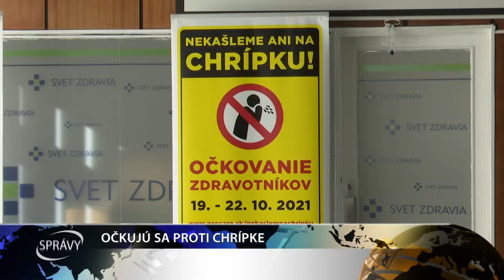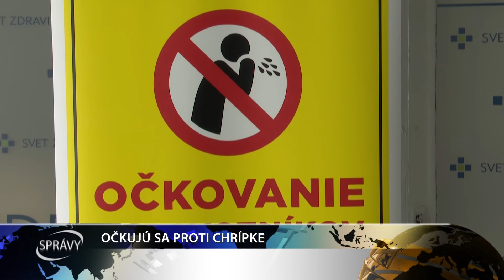OČKUJÚ SA PROTI CHRÍPKE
Zdravotníci galantskej nemocnice sa organizovane očkovali proti chrípke s cieľom ochrániť seba aj pacientov. V rámci akcie s názvom „Nekašleme na chrípku“ nemocnicu navštívila aj profesorka Zuzana Krištúfková, prezidentka Slovenskej epidemiologickej a vakcinologickej spoločnosti.